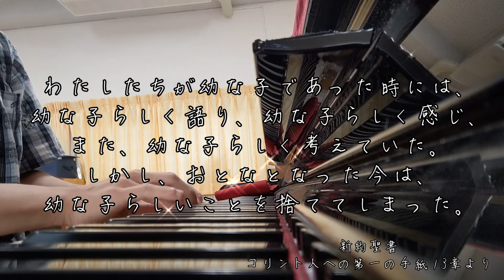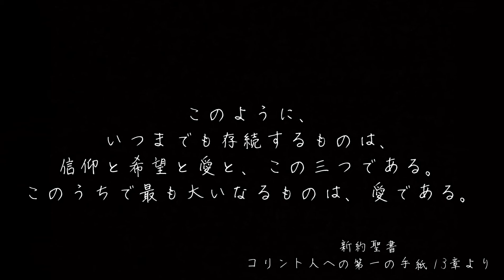賛美歌風の音楽と御言葉の動画 2020.6.13